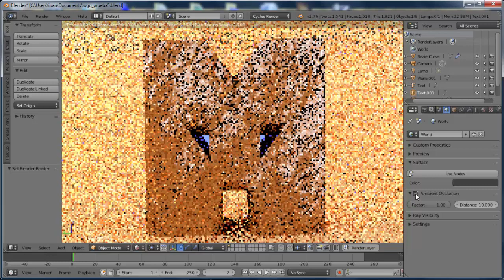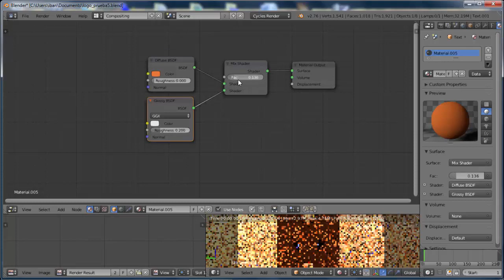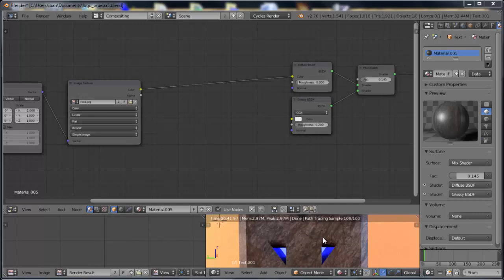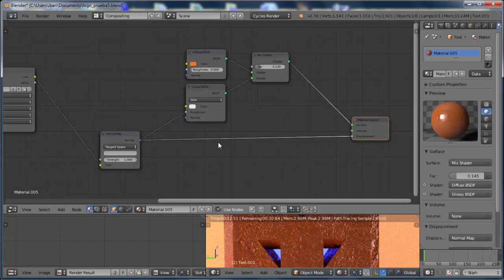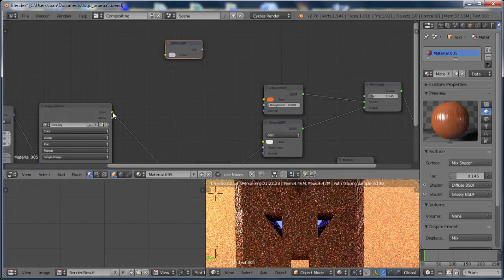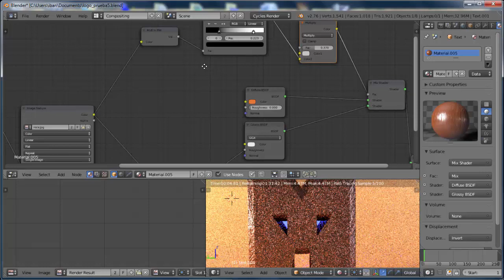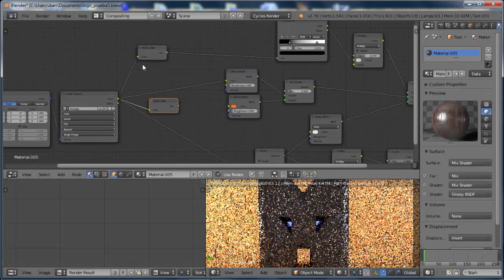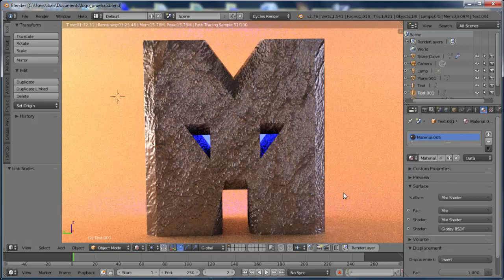Curso de blender - lecc40 - Texturizado realista en blender 2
Este vídeo continua al anterior, explicando ahora como texturizar de forma realista un modelo usando el propio blender para generar los diferentes mapas de texturas, en vez de generarlos con un programa externo. Espero que os guste este tutorial y os parezca interesante. Un saludo queridos amigos renderizables y hasta el próximo vídeo. Megasaludos.